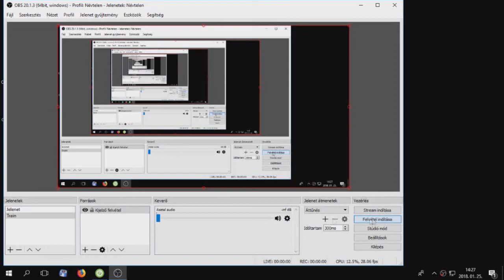Szerencs-Olaszliszka-Tolcsva Személy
Szerencs-Olaszliszka-Tolcsva Személy   Nohab
Gyorsítva